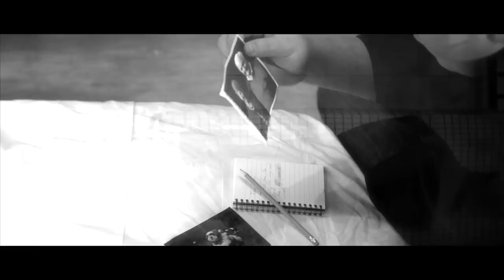Daniel Newman - Green Green Grass Of Home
Daniel Newman performing Green Green Grass Of Home - written by Claude "Curly" Putman, Jr.  This song was made famous by Tom Jones in 1966 and became a world wide number one sensation.
Filmed by North Shore Films in Coleraine.
New Album now available "Forever You'll Be Mine"